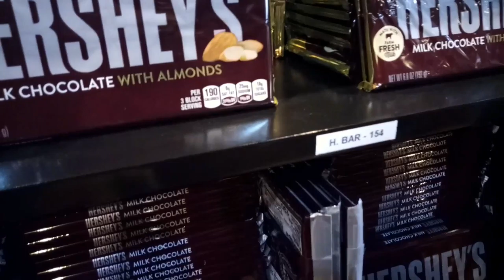SMR CHOCOLATE STORE IN CEBU CITY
We went to the soft opening of SMR CHOCLATES last January 12, 2019 😂

I'm from Cebu City.